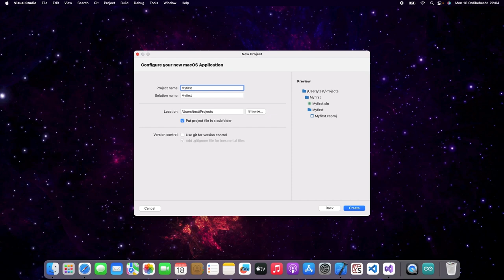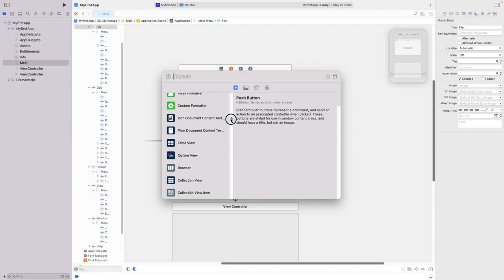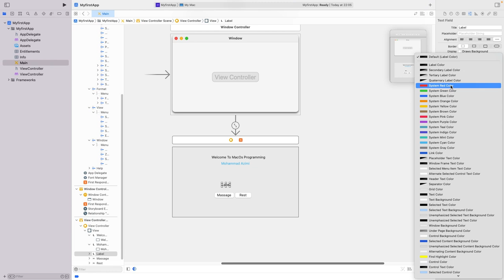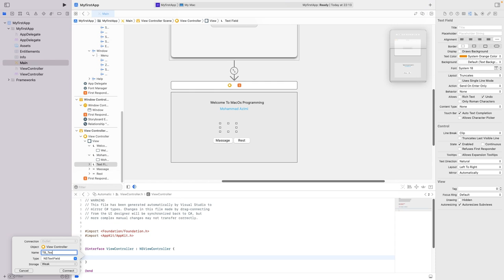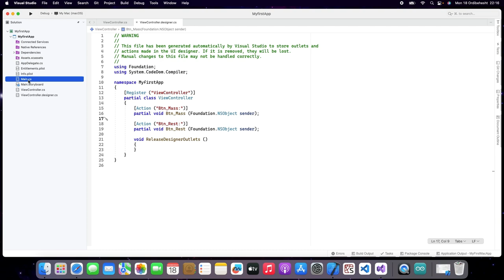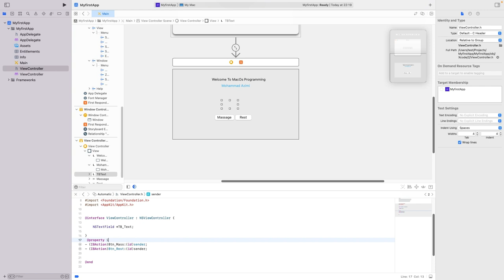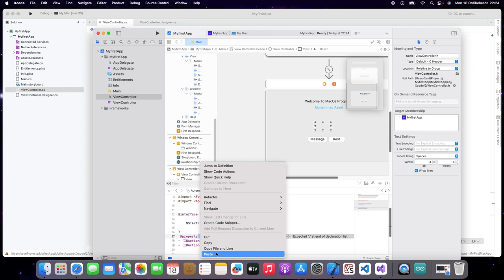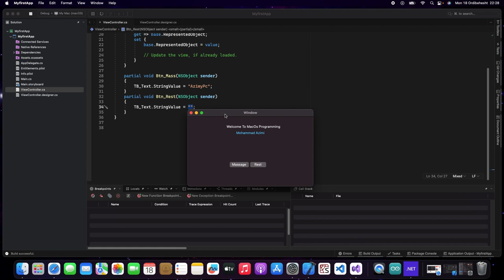First MacOs Application